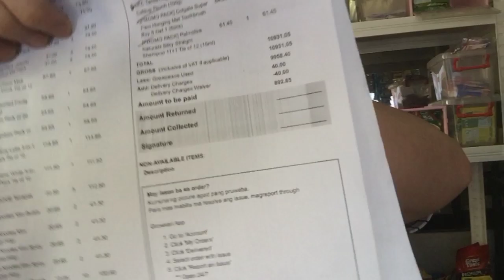Pangregalo para sa mga Suki at Bagets + Deliver from Growsari worth 11K, Pangmalakasang Pagtitinda!